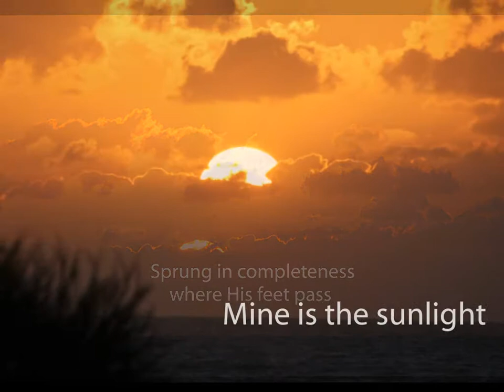Morning Has Broken with Lyrics sung by Angelis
Description Sunrise pictures taken at Cocoa Beach Florida, June 2015 with background music by Angelis.